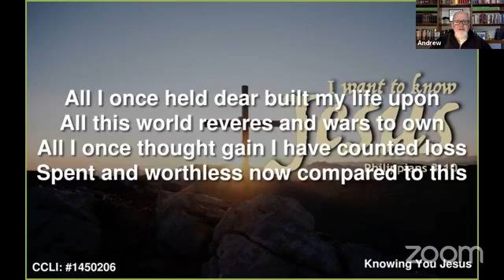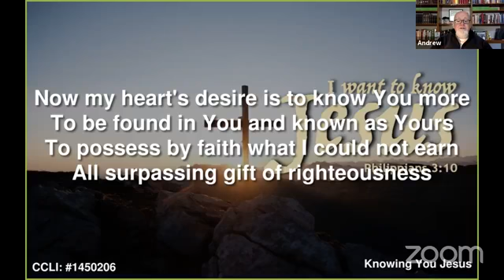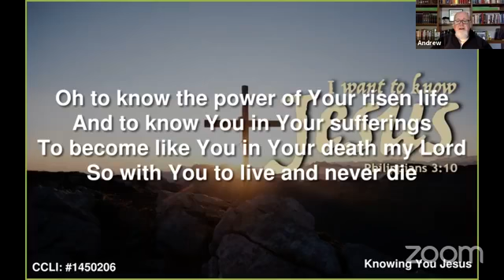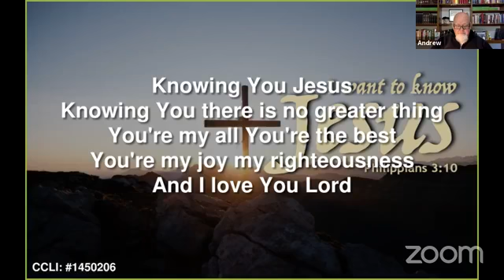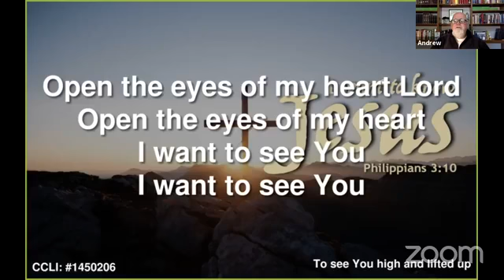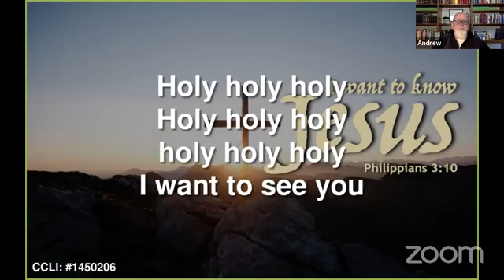I want to Know Jesus - Week One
We’re beginning a new series called: I want to know Jesus. My goal is to help you take Jesus out of the box of your current understanding of him so that he can become all that he really is in our lives.